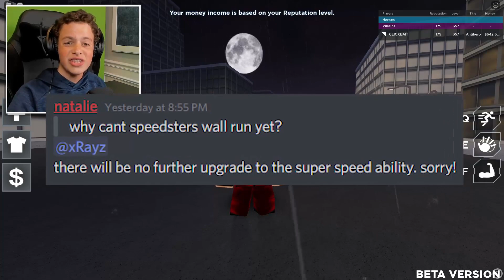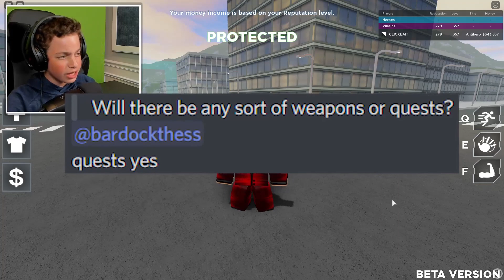NEW UPCOMING UPDATE NEWS FOR AGE OF HEROES UPDATE | Roblox Age Of Heroes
All of this new information about this EPIC new update coming soon to Age Of Heroes is so EXCITING!!!

Members receive perks such as an exclusive chat badge, highlighted green chat messages, the ability to talk to me on-stream, and more!

Follow Me on ROBLOX! Username: CLICXBAIT

💙 SOCIAL MEDIA! 💙

💜 OFFICIAL DISCORD GROUP! 💜 Join our FREE Discord Server and talk to me and other members of the community!